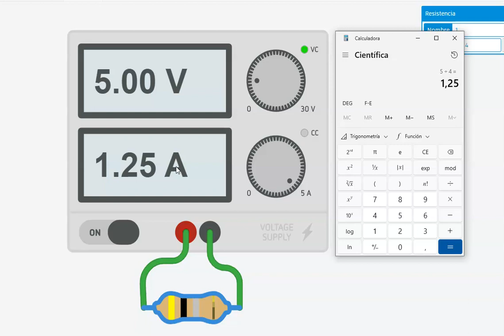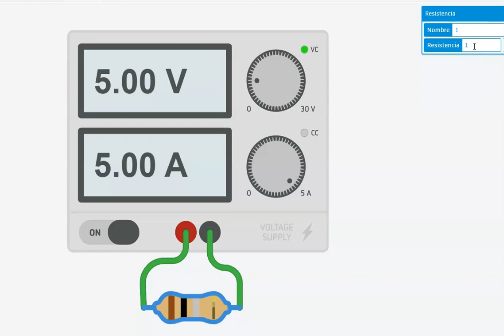medidas en miliamperios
en este video se analiza la medida en miliamperios de un circuito